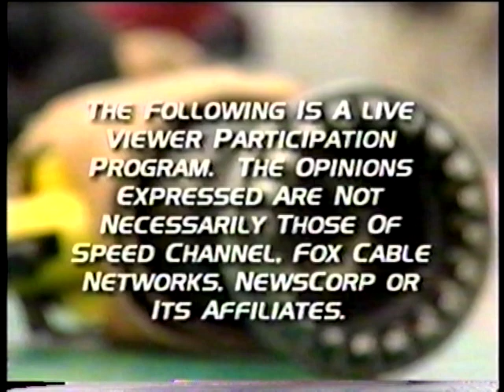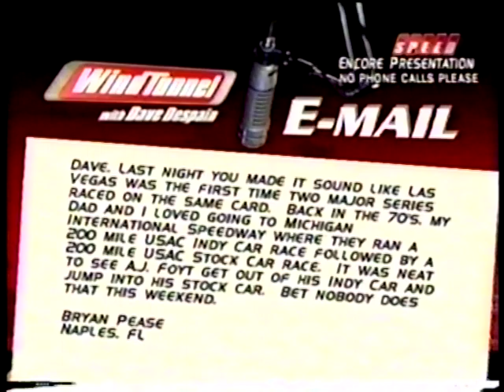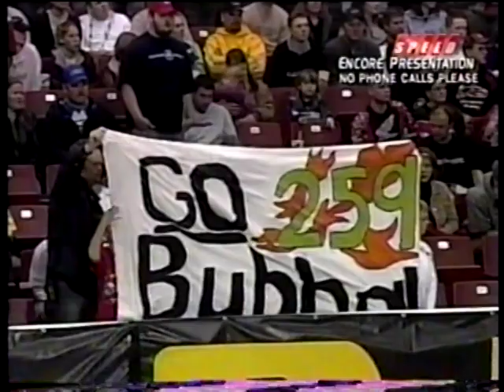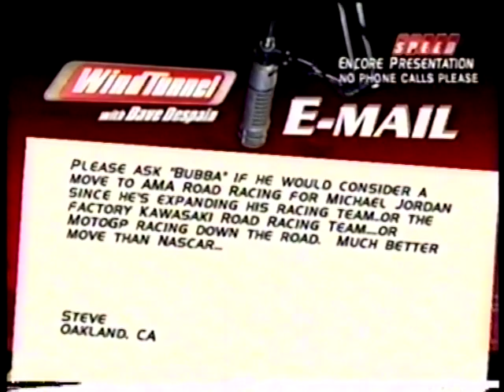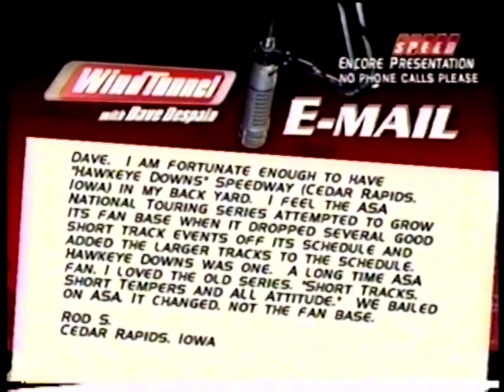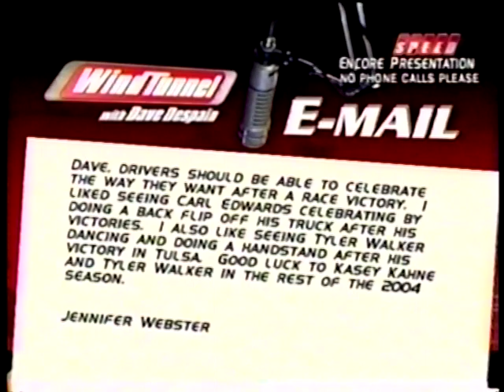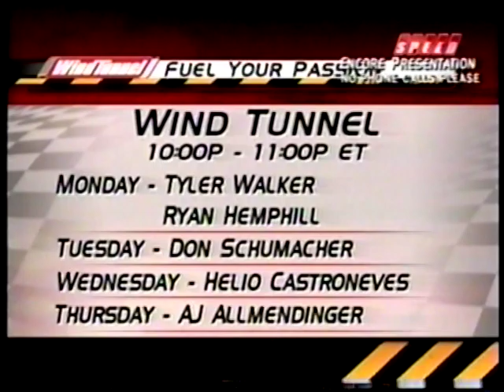Wind Tunnel 9-24-04